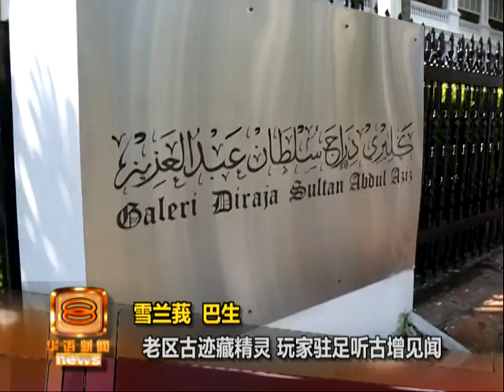巴生史迹导览赋新意 游古区抓精灵同欢行 [20160814]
谈文化说历史，相信很多人开始头昏脑胀昏昏欲睡，但是如果结合时下最热门手机游戏精灵宝可梦又会否有不一样景象呢？雪兰莪旅游局选出巴生11个具有历史意义的场所，举办别出新裁捕抓精灵的古迹走街周末活动，盼望借助精灵的强大号召力吸引更多人驻足，聆听属于那个时代的故事。